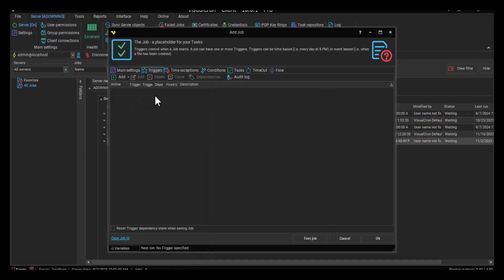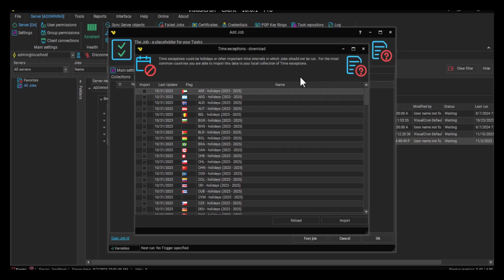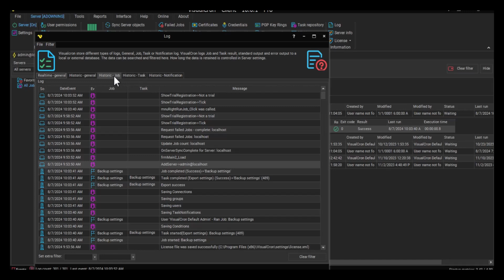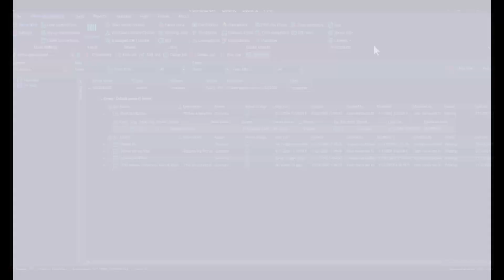VisualCron Product Demo: MFT, RPA, and BPA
This is a full higher level demo of VisualCron's features. Get a good look at the basics, navigation, and how to use VisualCron. All you need is an email and off you go!

Timestamps:
00:00 Introduction
00:13 Adding New Users
00:23 Permissions
00:34 Main Dashboard
00:44 Triggers, Tasks, Scheduling, and Conditions
2:08 Dashboard Continued
2:26 Logs
2:41 ROI Reporting